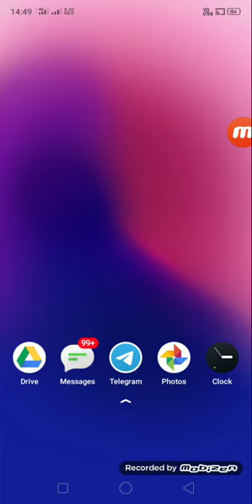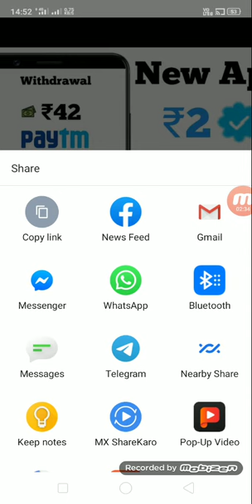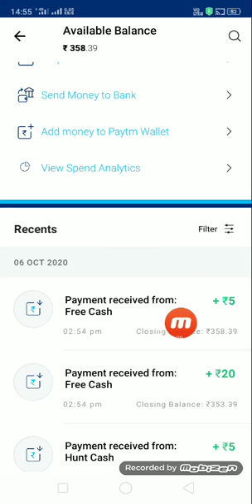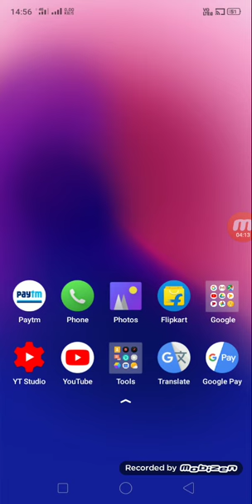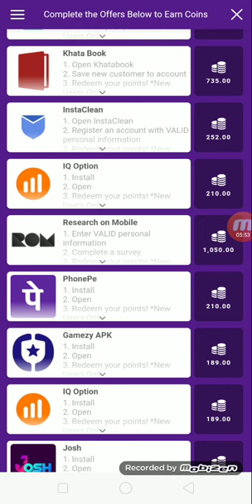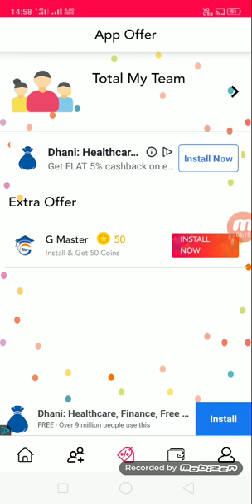Minimum Redeem ₹5 Instant Free Paytm Cash | New Paytm Earning App 2020 | Best Paytm Cash Apps 2020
₹50 ADD Rs Instant PAYTM Cash 100% Unlimited Working Trick 2020,Paise Kaise Kamaye 2020 मे | Best Earning App 2020

Register And Get Rs 20